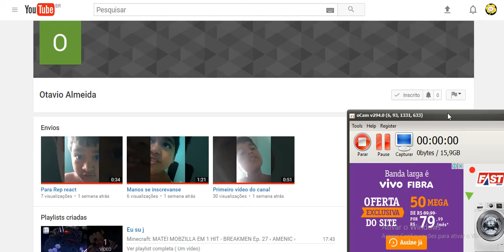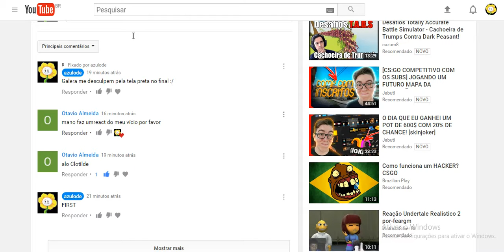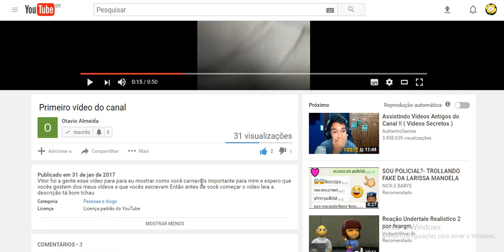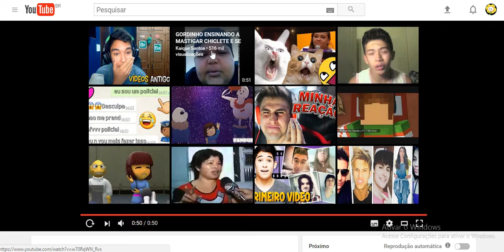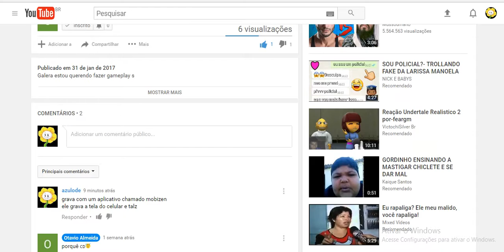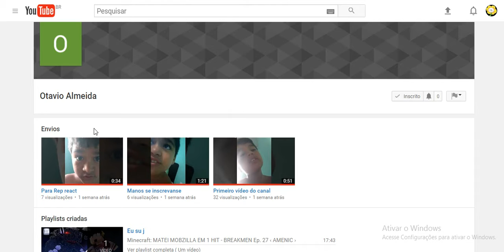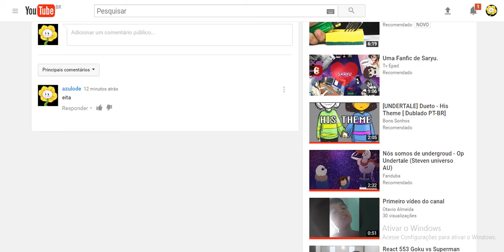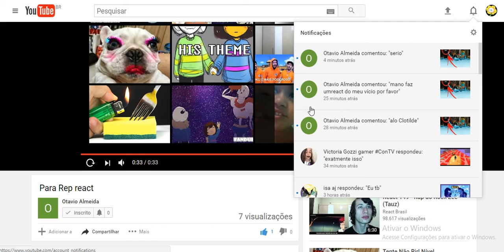Otavio Almeida - REACT (Ajudando canais)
Boa sorte!
O nome do aplicativo pra gravar a tela do celular se chama MOBIZEN
boa sorte com seu canal :D

comente para eu ajudar seu canal também :D